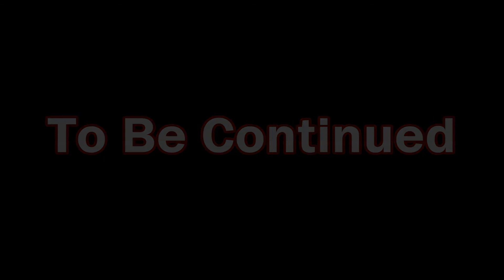Let's Play The Walking Dead: Season 2 |Episode 1| Part 1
Hey guys, this is a new let's play of the new The Walking Dead: Season 2 game by Telltale games. Hope you enjoy!